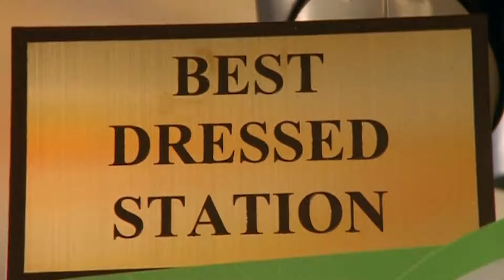Thomas & Friends™ | Baa! | Full Episode | Cartoons for Kids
Uh-oh it's the flower festival and there's to be a Ram in Percy's way. Find out what Percy does next in today's episode!

Thomas is the No. 1 blue engine. He is a cheeky little engine who often gets into scrapes, usually by being over-eager to do things best left to bigger and more sensible engines. But clouds never last long in Thomas’ world and soon he’s bustling about again, playing his part in the yard and on his very own branch line. Thomas works hard and he always strives to be a “Really Useful Engine.”

Thomas is a real friend to kids. Inspired by his adventures in episodes or books, your child then lives out their own Thomas stories through imaginative train play.  As a result, they begin to understand important life lessons about problem solving and their emotions.  Through their friendship with Thomas, you may witness physical, cognitive and social growth.